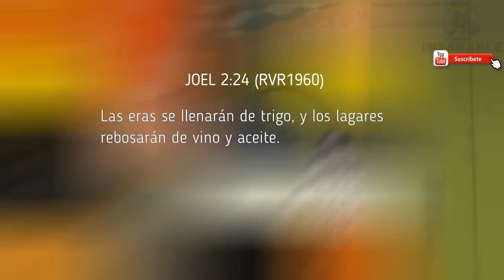Pastor Rolando Metivier - Unción Rebosante